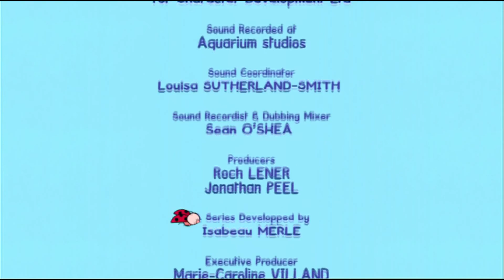Tortoise - Louie draw me a tortoise | Learn to draw, cartoon for children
*** Louie draw me a tortoise ***
Louie and Yoko meet a snail who is looking for a racing opponent! But both Yoko and Louie are hesitant to volunteer themselves: They are very quick and would risk discouraging him. What to do?! Louie draws a tortoise. Who might win out of the tortoise and the snail? Cartoon for kids - 2 hours of Louie : Vehicles compilation #3 HD